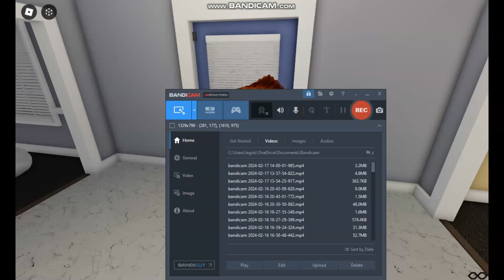Roblox: Winter Storm Miles hits Bloxy (February 12, 2024)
Hit bloxy with heavy winter mix!